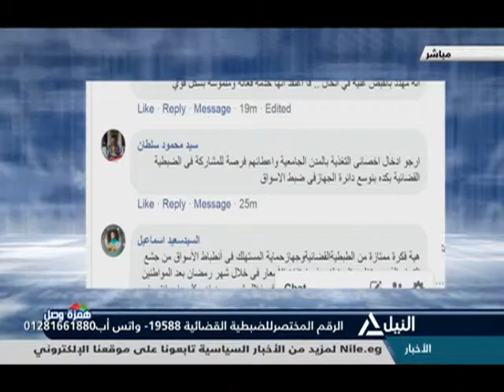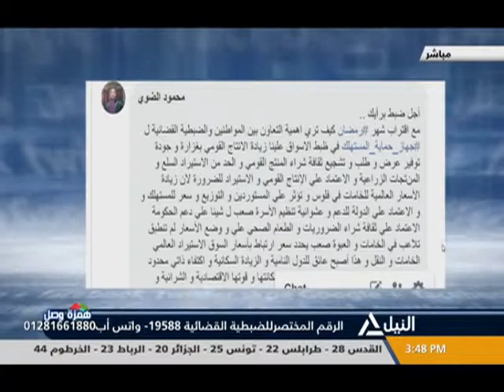همزة وصل 3-5-2019 - كيف ترى التعاون بين المواطن والضبطية القضائية بالأسواق؟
كيف ترى التعاون بين المواطن والضبطية القضائية بالأسواق؟